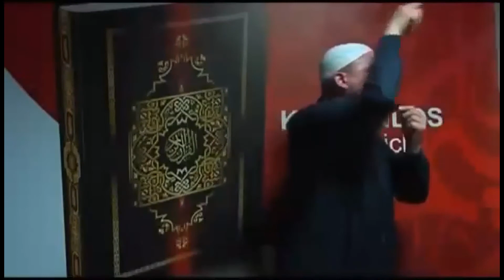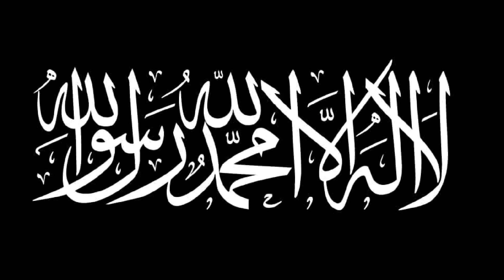Abu Hamsa [Pierre Vogel] - Motivation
🏴EZE Team🏳